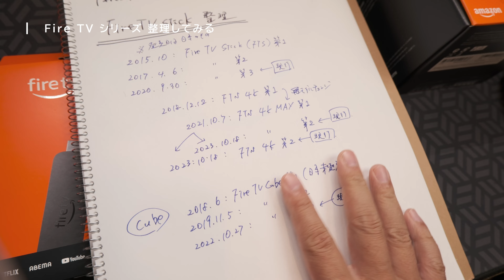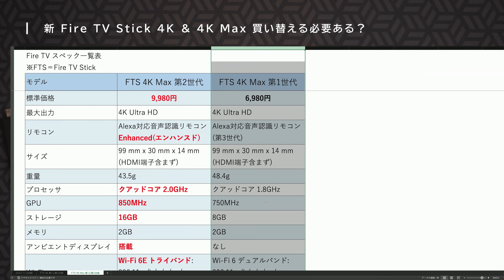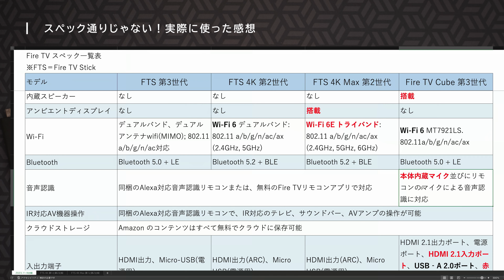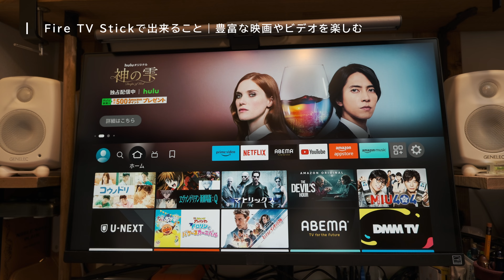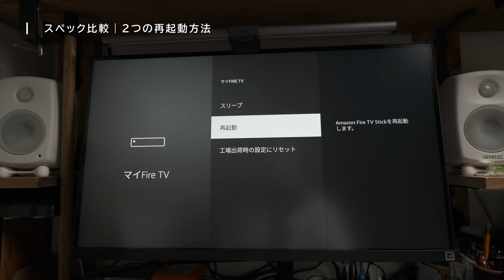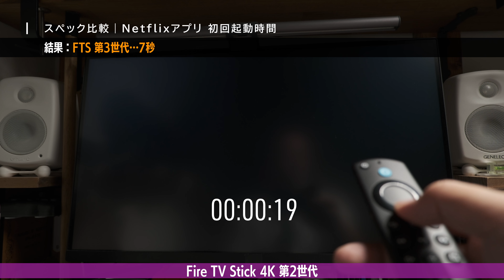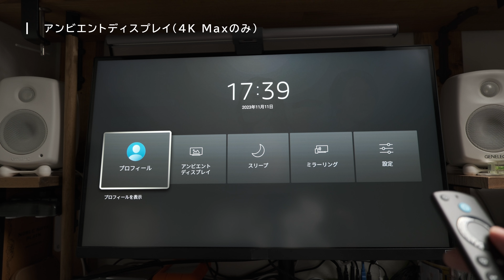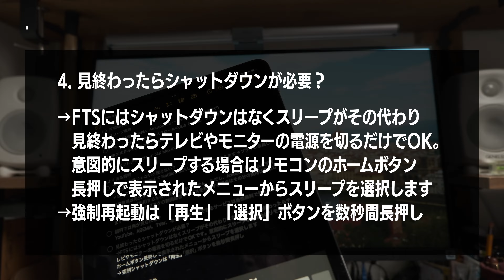Fire TV Stick 第3世代 / 4K 第2世代 / 4K Max 第2世代比較レビュー。買うなら絶対コレ一択！スペックは同じでも動作は全然違いました【2023年11月版】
Fire TV Stick 4K 第2世代
Fire TV Stick 4K Max 第2世代
Fire TV Stick 第3世代

○目次
00:00 Fire TV シリーズ ラインナップ
00:31 Fire TV シリーズ 整理してみる
02:17 価格について
03:00 Fire TV Stick 4K 第2世代 VS 第1世代
04:12 Fire TV Stick 4K Max 第2世代 VS 第1世代
05:15 新4K ＆ 新4K Max 買い替える必要ある？
05:44 スペック通りじゃない！実際に使った感想
08:36 開封＆同梱物チェック
11:06 設置(接続)方法
11:58 豊富な映画やビデオを楽しむ
12:14 プライム会員じゃなくても使える？
12:38 おすすめ作品
13:14 ライブ配信コンテンツ
13:28 音楽を楽しむ
14:15 ゲーム
14:25 iPhoneをミラーリング
15:03 Webブラウジング
15:46 スペック比較
16:04 2つの再起動方法
16:41 再起動時間比較
18:05 プライムビデオアプリ起動時間比較
18:37 Netflixアプリ起動時間比較
19:16 画質比較チェック
20:35 スクロールのもたつき比較
21:26 スペック比較まとめとおすすめの機種
22:58 アンビエントディスプレイ
24:06 よくある質問
25:46 エンディング

○ブログレビュー
後日公開